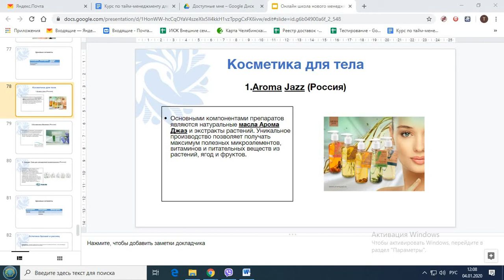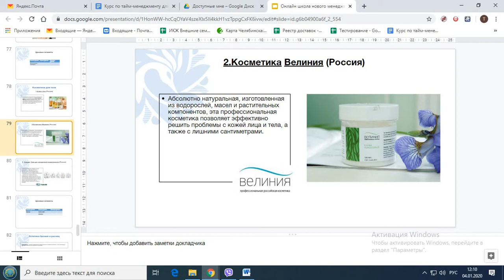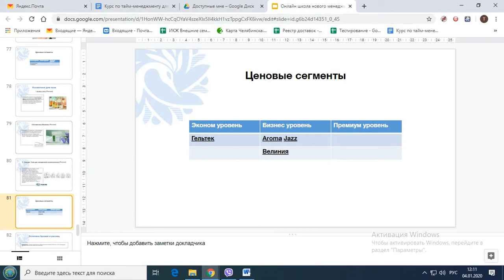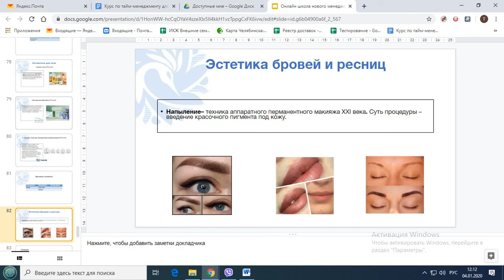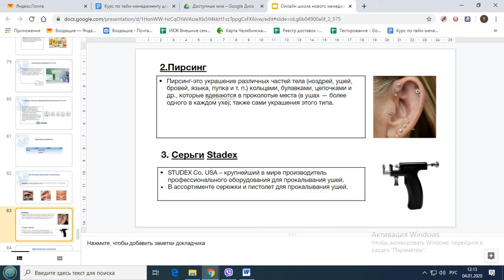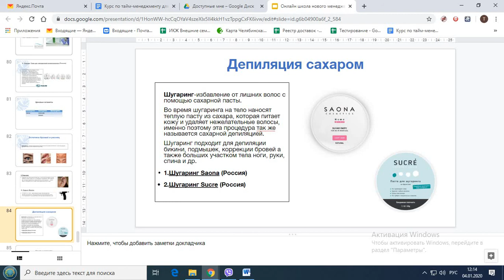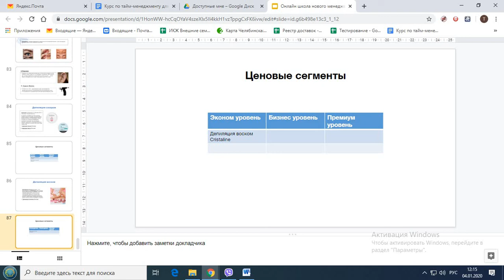Косметика для тела